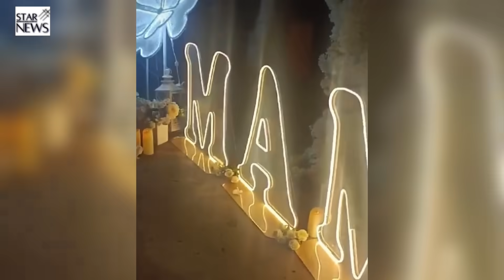Անահիտ Կիրակոսյանի մայրը արտասվում է`տեսնելով իրեն ուղղված շքեղ անակնկալը. հուզիչ տեսանյութ